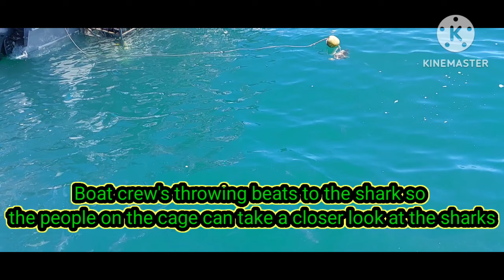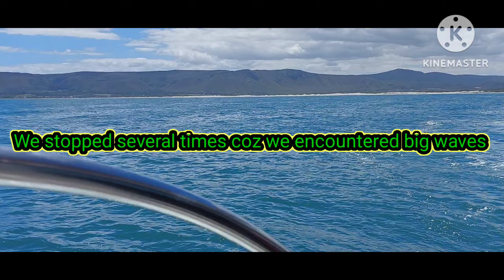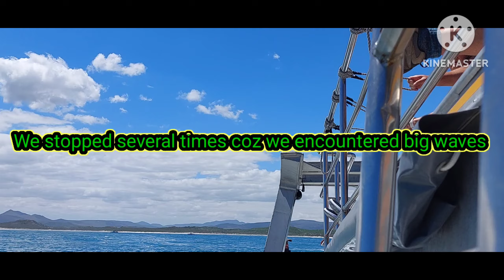P-2 SOUTH AFRICA SEA 🌊 ADVENTURES.